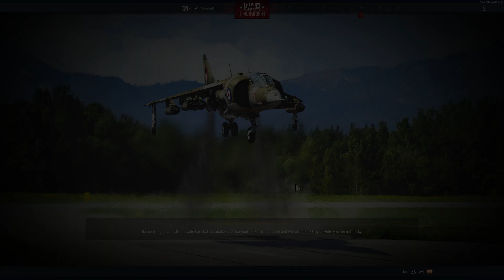ZLT-11 - Dev Server (War Thunder)